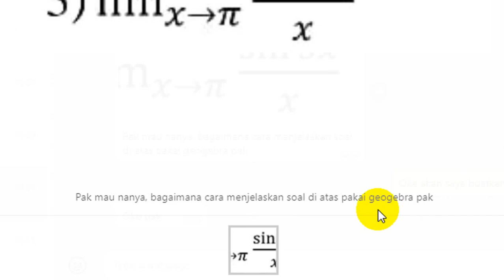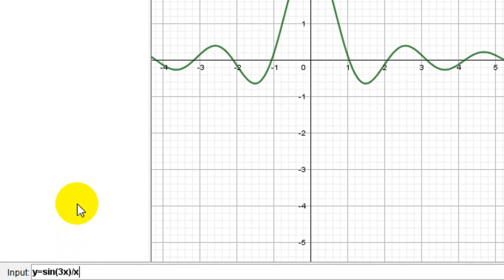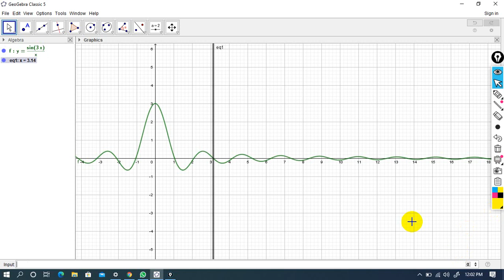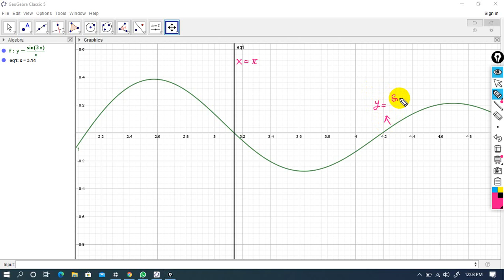MENENTUKAN NILAI LIMIT TRIGONOMETRI BAGIAN 03